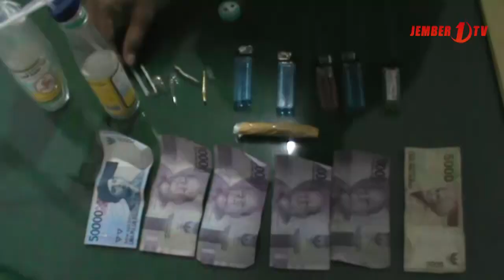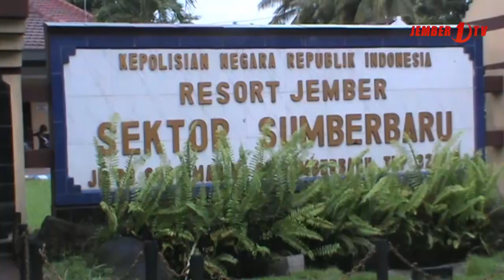Penipuan Jual Beli Tokek